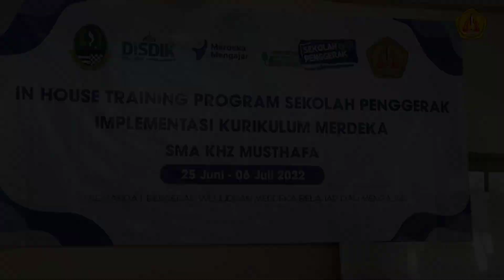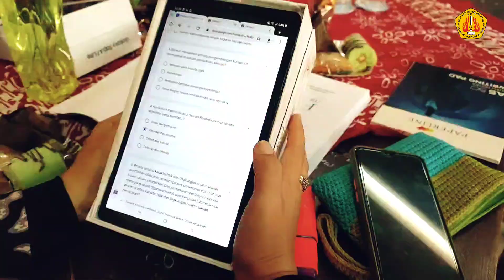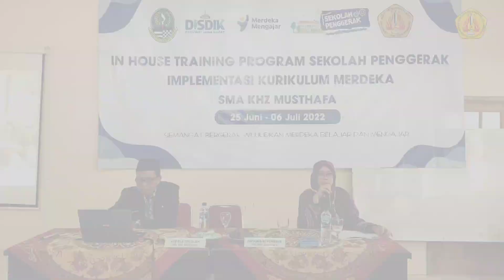Kegiatan Hari Pertama IHT Program Sekolah Penggerak SMA KHZ Musthafa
Kegiatan Hari Pertama IN HOUSE TRAINING PROGRAM SEKOLAH PENGGERAK
IMPLEMENTASI KURIKULUM MERDEKA
SMA KHZ MUSTHAFA
25 Juni - 30 Juni 2022
SEMANGAT BERGERAK WUJUDKAN MERDEKA BELAJAR DAN MENGAJAR.